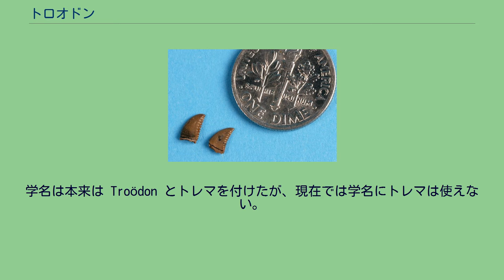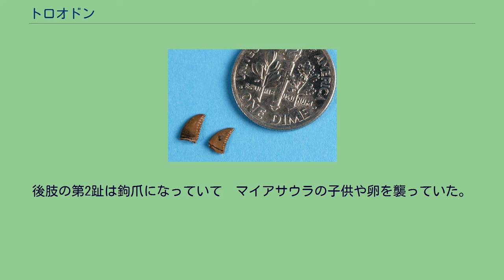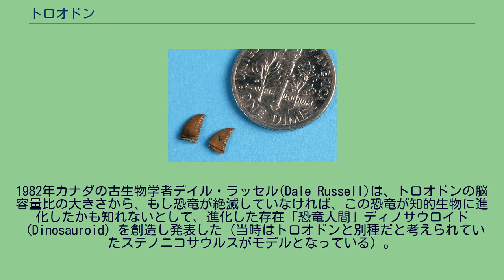トロオドン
トロオドン（Troodon）は、中生代白亜紀後期（約7400万 - 約6500万年前）の現北アメリカ大陸に生息していた肉食（ただし、雑食または植物食であったという説もある）の羽毛恐竜。
竜盤目獣脚亜目マニラプトル類トロオドン科に属する属である。
なお、属名は「傷つける歯」を意味する。
2017年にトロオドン属は疑問名とされた。
トロオドン科には、トロオドンよりな原始的な形態をもつ種があり、その化石が中国で新たに発見された。
この化石はトロオドンよりもずっと古い時期（ジュラ紀後期：1億6100万年 - 1億5100万年前）に属する。
草食恐竜ステゴケラスの歯の形状がトロオドンに似ていたため一時期同じ恐竜とされていた。
学名は本来は Troödon とトレマを付けたが、現在では学名にトレマは使えない。
トレマは連続する2つの母音字（この場合は ‐oo‐）を二重母音や長母音ではなく2つの母音に発音することを示す符号である。
母音字の音価を変化させるウムラウトと字形は同じだが機能は異なるので、ö をウムラウトとしてトロエドンと読むのは本来間違いであるが、日本の古い書籍等ではよく使われていた。
1987年に、カナダの古生物学者フィリップ・J・カリーが、ステノニコサウルス（Stenonychosaurus、爪の細い竜の意）とトロオドンは同種であるとしたため、「先に発表されていた学名が正式名称になる」という規則にしたがって、ステノニコサウルスはシノニムとなりこの種はトロオドンという学名に一度統一された。
しかし2017年に発見時はステノニコサウルス、統一後はトロオドンの化石とされていたラテニヴェナトリクスがアーロン・リースとフィリップ・J・カリーによって新種と記載された際にトロオドンは疑問名となり、ステノニコサウルスが有効名として復活した。
完全な骨格は発見されていないが、近縁種などからの推定では、全長1.5 - 2メートル程度で骨格はきゃしゃであったとされる。
身体の大きさに比して大きな脳頭蓋を持ち、脳容量は現世のエミューに匹敵するほどだったと推定されている。
推測に頼るしかないため実際の知能については不明なものの、中生代で一番頭が良かった動物などと表現されることもある。
目は大きく正面を向いていたため立体視能力があったものと推測されている。
拇指対向性を示す3本指の前肢と走行に適したきゃしゃなつくりの後肢を持つ。
後肢の第2趾は鉤爪になっていて　マイアサウラの子供や卵を襲っていた。
1982年カナダの古生物学者デイル・ラッセル(Dale Russell)は、トロオドンの脳容量比の大きさから、もし恐竜が絶滅していなければ、この恐竜が知的生物に進化したかも知れないとして、進化した存在「恐竜人間」ディノサウロイド（Dinosauroid）を創造し発表した（当時はトロオドンと別種だと考えられていたステノニコサウルスがモデルとなっている）。